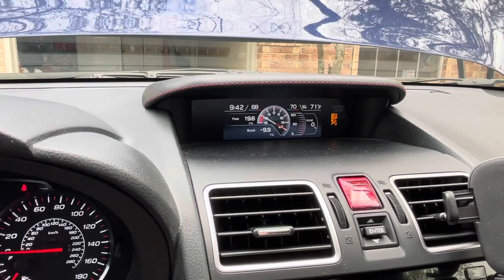REALLY BIG ADVENTURES! Channel intro, 2018 STi walkthrough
Ben introduces the Really Big Adventures Channel, walks through his 2018 subaru STi, flirts with DCMA disaster!